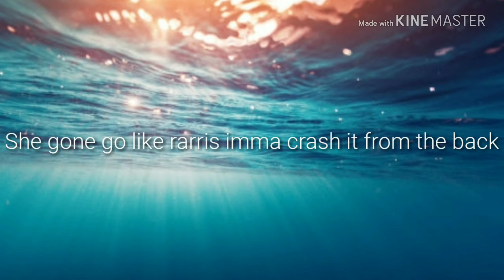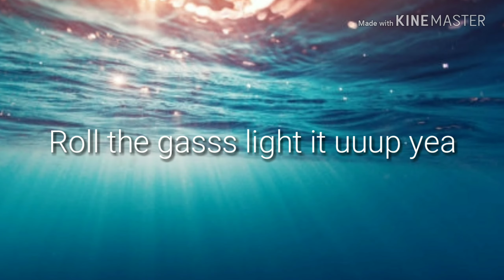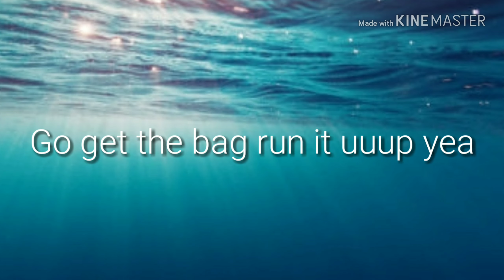Hemp God- Ocean